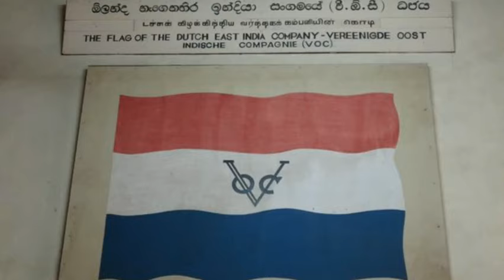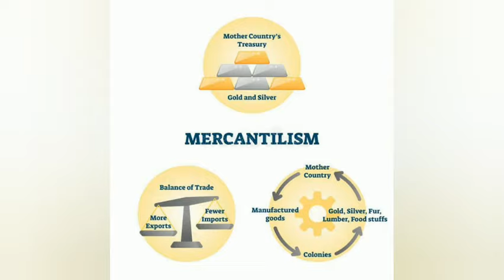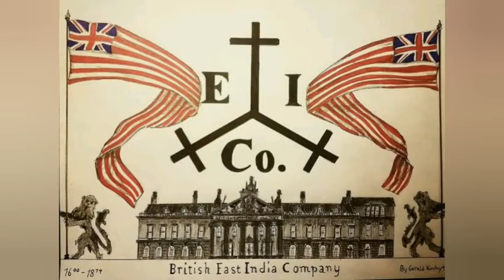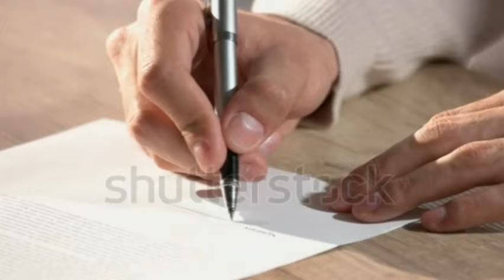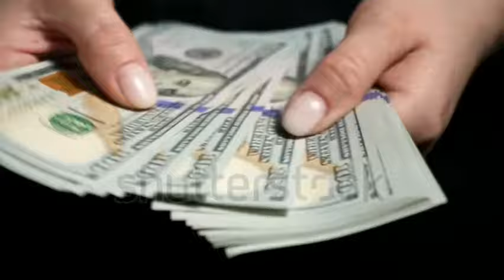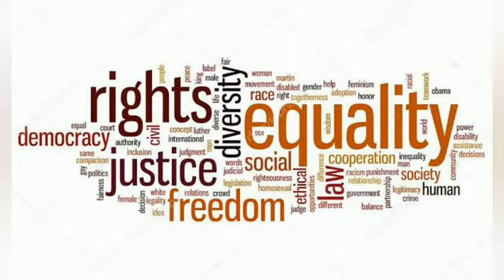ANIMATED SUMMARY || The establishment of company power || clas 8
This is chapter 2 of history of class 8.